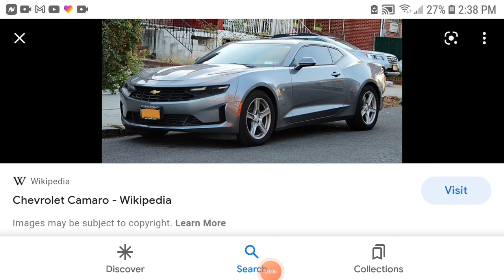evolution of Chevrolet Camaro 1977-2022